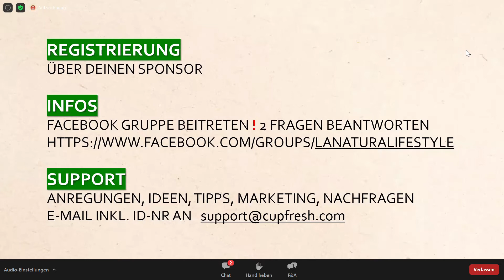La Natura Lifestyle 10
LA NATURA LIFESTYLE SYSTEM

DIE ERFOLGSGESCHICHTE EINER INNOVATION

Kaffee kennt jeder. Kaffee brauchst Du nicht erklären. Kaffee kennt keine Krisen.

Die Zeit ist gekommen Deine tägliche Gewohnheit zu Geld zu machen und mitzuverdienen. Wir starten das weltweit erste Generation One Touch-Konzept, das Dich fürs Trinken von Kaffee und Tee belohnt.